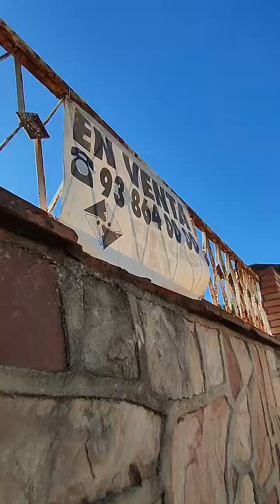TERRENO EN VENTA lanzamiento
LANZAMIENTO de este Terreno a la venta, en Palau-solità i Plegamans